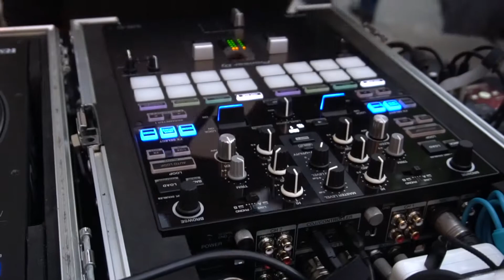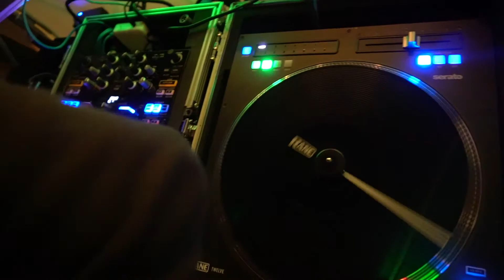Dj Gig Log, Carlos B'day Party